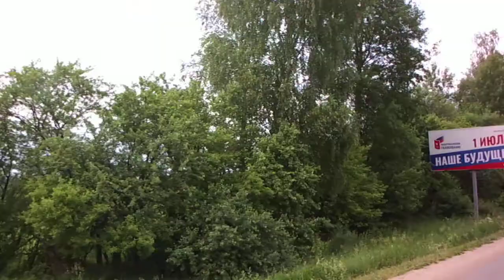Автобус "Вокзал Клин - городок Клин-9 (Жилсектор)"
Поездка на автобусе модели ЛиАЗ-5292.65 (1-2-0) с пригородным салоном по маршруту 40 от автовокзала Клин в городок Клин-9.